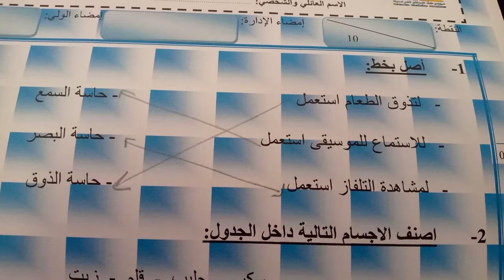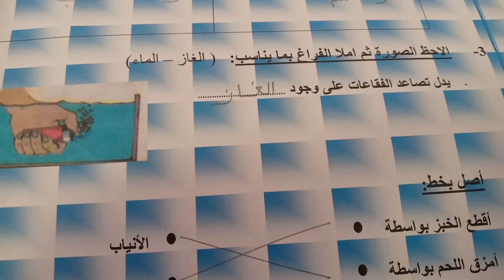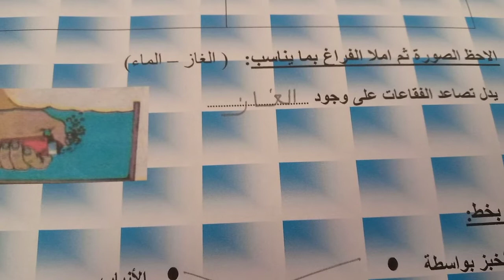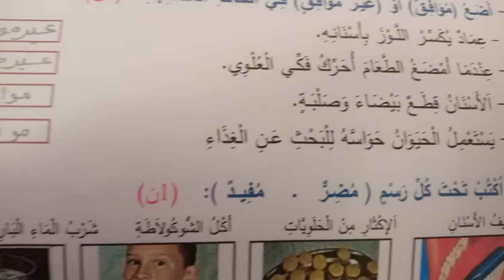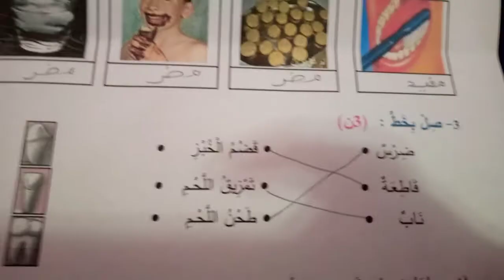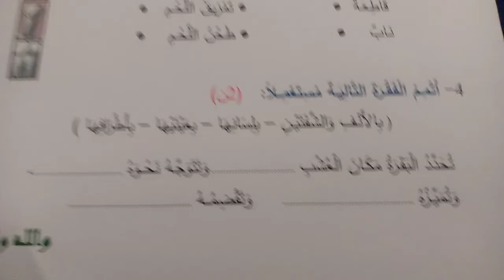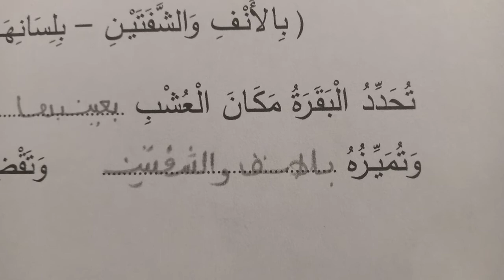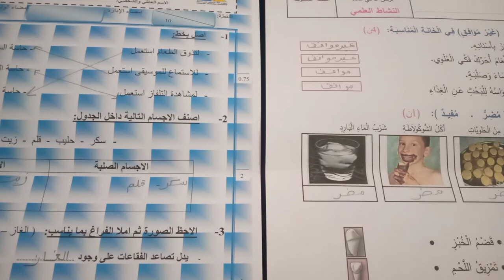الفرض الثاني في النشاط العلمي الدورة الاولى مع التصحيح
الفرض الثاني للفصل الاول في النشاط العلمي الثانية ابتدائي على القناة المميزة قناة ام إلياس للتعليم
الفرض الثاني في التربية الإسلامية